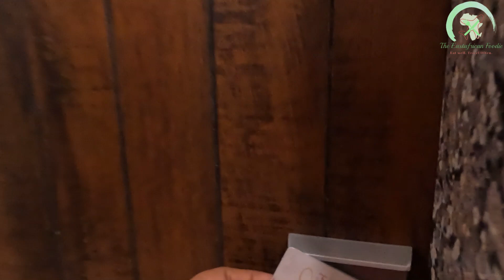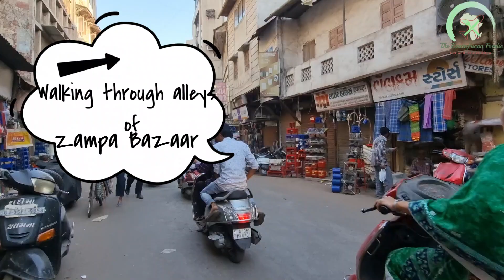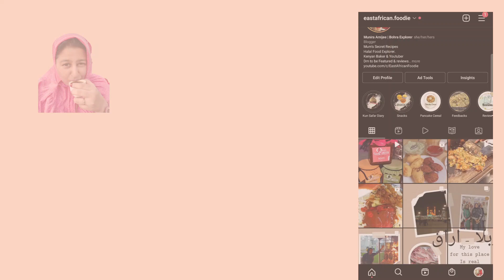Mumbai To Surat in Double Decker Gujarat Express- Walking in Zampa Bazaar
Welcome to my travel vlog where I take you on a journey from Mumbai to Surat via the iconic Double Decker Express train. Join me as I embark on this exciting adventure, experiencing the beauty and charm of the countryside from the comfort of the train's upper deck.

As we arrive in Surat, we head straight to the bustling Zampa Bazaar, a lively marketplace known for its colorful stalls and delicious street food. We immerse ourselves in the local culture, chatting with friendly vendors and sampling a variety of mouth-watering treats.

Walking through the winding streets of Zampa Bazaar, we explore the vibrant sights and sounds of this unique and fascinating area. From intricate textiles and ornate jewelry to fragrant spices and exotic fruits, there's something for everyone in this bustling market.

Join me on this unforgettable journey as we explore the beauty of India and the unique charm of Surat's Zampa Bazaar.

Hotel Stay in Surat
Hotel Pearl Suites
Address: 4th floor, Meghani Tower, Hotel Pearl, Cinema Rd, Near Delhi Gate, Surat, Gujarat 395003, India